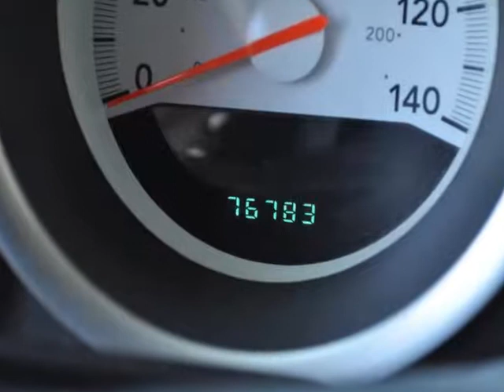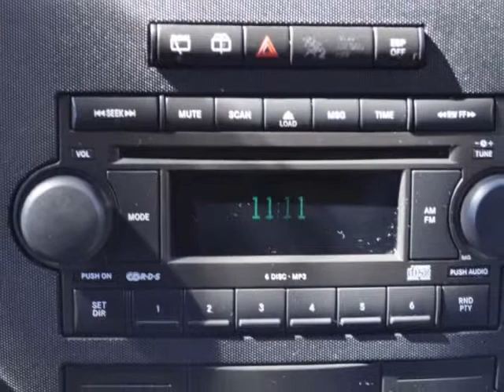2005 DODGE Magnum 4dr Wgn SE RWD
2005 DODGE Magnum 4 Door WGN SXT RWD

THIS MAGNUM IS A SXT, NOT AN SE AS INDICATED. THE SXT OFFERS A BIGGER, MORE POWERFUL 6 Cylinder 3.5 L ENGINE, LEATHER UPHOLSTERY, ALUMINUM WHEELS, AND POWER LOCKS, WINDOWS, AND MIRRORS. THIS AUTOMOBILE ALSO HAS AUTO START.